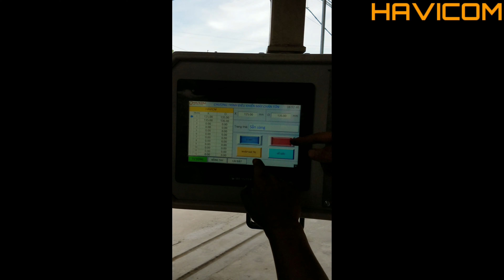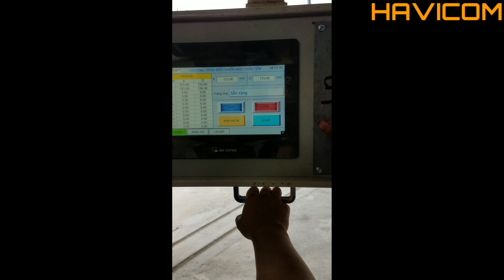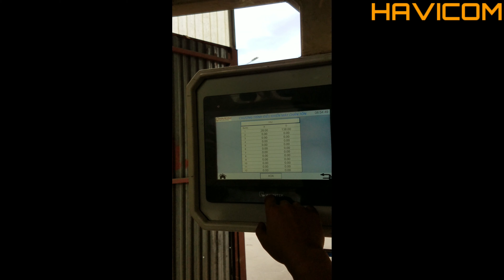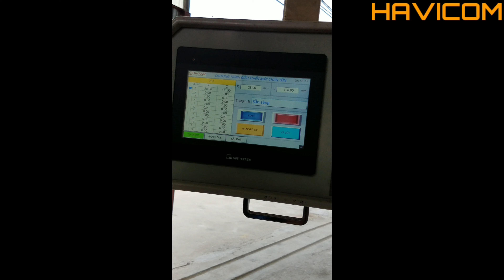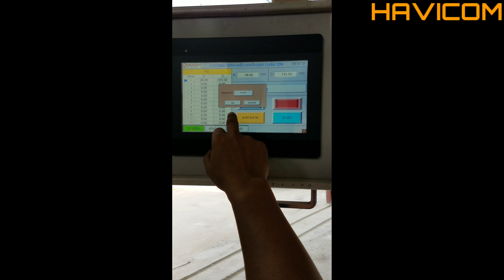Máy chấn TOYOKOKI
THAY THẾ BỘ ĐIỀU KHIỂN MÁY CHẤN TÔN TOYOKOKI

TÍNH NĂNG CỦA MÁY
👉 Lưu được 12 chương trình gia công
👉 Mỗi chương trình có 12 bước
👉 ĐIều khiển 2 trục X, Y
👉 ĐIều chỉnh được áp chấn
👉 Chương trình đặt bằng tên tiếng việt
👉 Hệ điều khiển có 2 ngôn lựa chọn, tiếng việt và tiếng anh
👉 Có tính năng về gốc máy
👉 Sử dụng tay quay set chày cối, và dò góc khi cần
👉 Hiển thị trạng thái của máy
👉 Hiển thị cảnh báo lỗi khi, khi xảy ra sự cố

Cty cổ phần thương mại và dịch vụ Havicom Việt Nam

Phone: Mr. Thông 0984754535 or Kỹ thuật: 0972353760